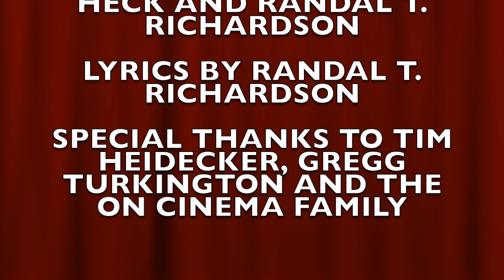SODA-JERKS EPISODE 258: CHERRY SPRITE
It's the 258th episode of the series, and Randal would like little more than to film the episode and deliver to people the soda review they so desperately need. Unfortunately, life keeps on getting in the way, however Randal will stop at nothing to make sure nothing gets in the way of his passion.

Hosted by Randal Richardson and Nathan Heck
Camera Operation, Lighting, and Director of Photography- Adrian Herrera
Written, directed, edited by Randal T. Richardson

Soda-Jerks theme arranged by Nathan Heck, performed by Nathan Heck and Randal Richardson, lyrics by Randal Richardson

special thanks to Tim Heidecker, Gregg Turkington, and the entire On Cinema family whose comedy was a very direct influence on this.